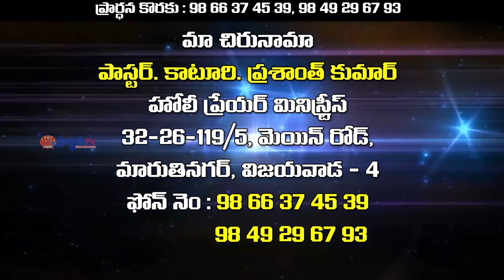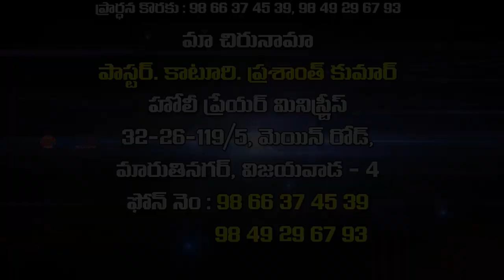prashanth kumaru garu ||27 -5 -2020||అంశం :మేనే మేనే టేకేల్ ఉఫారిసిన్